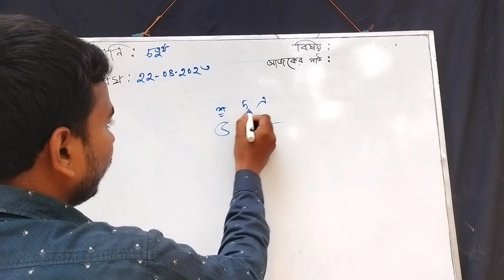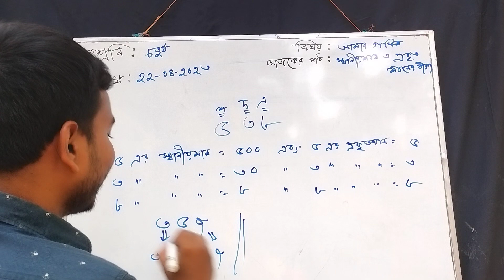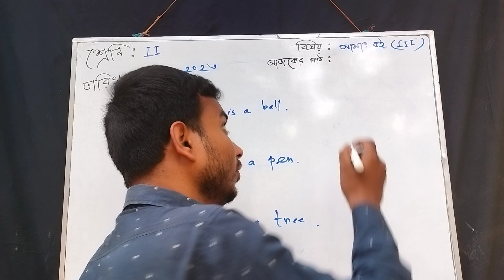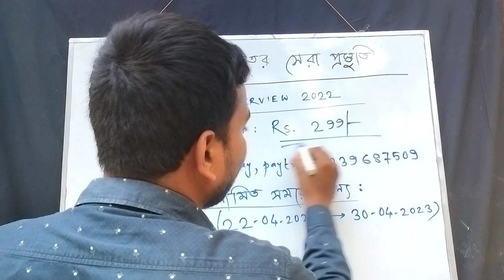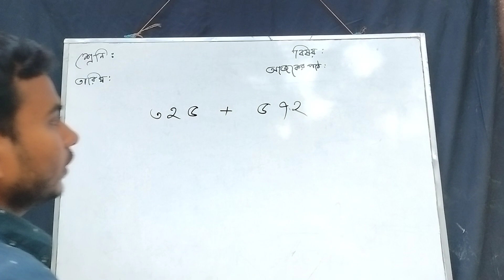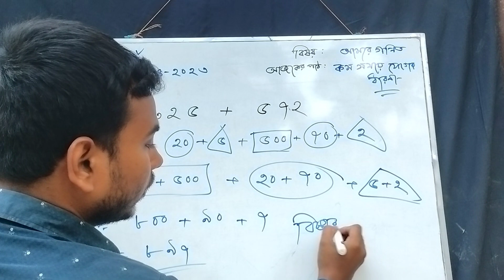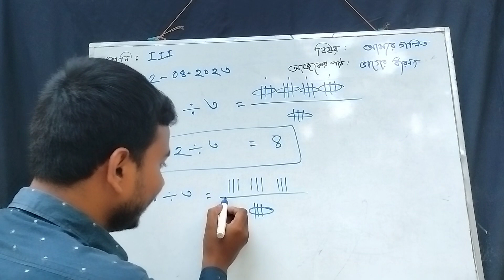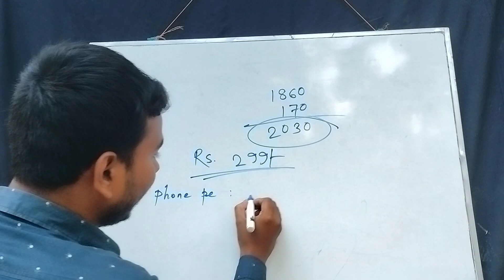WB PRIMARY INTERVIEW DEMO CLASS ONLY 2 MINUTES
Online special class করতে চাইলে যোগাযোগ করো : 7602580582 এই নম্বর এ SMS করো।

ধন্যবাদ।।